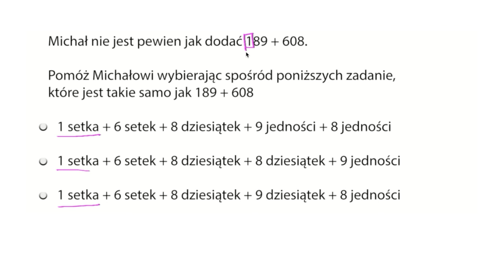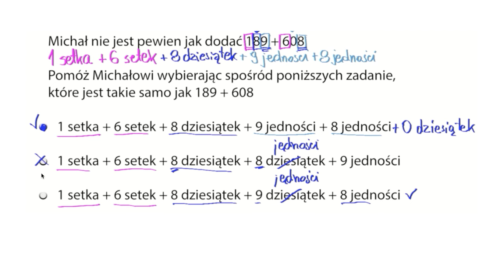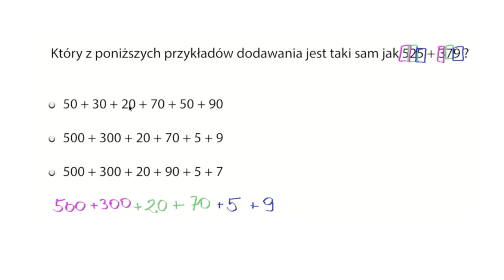Rozbijanie liczb trzycyfrowych – zadania z dodawania